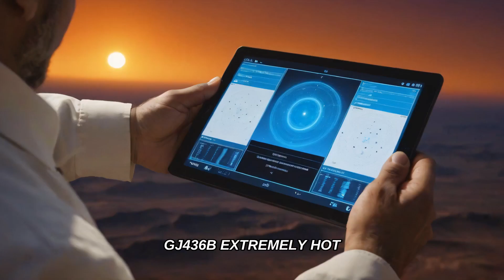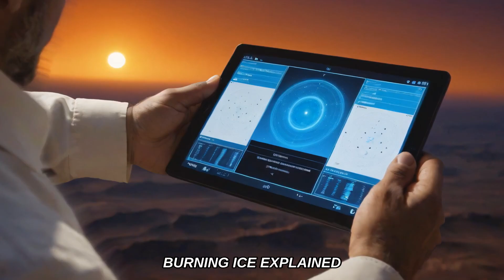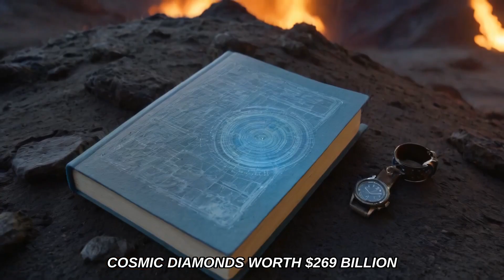1 Planet Discovery That SHOOK Astronomers - The REASON Why They're SCARED!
Join us as we explore 10 astonishing planet discoveries that left astronomers stunned and curious about our universe's secrets. From mysterious exoplanets to groundbreaking celestial findings, delve into the fascinating side of space exploration and learn how these discoveries are shaping our understanding of planetary system formation.